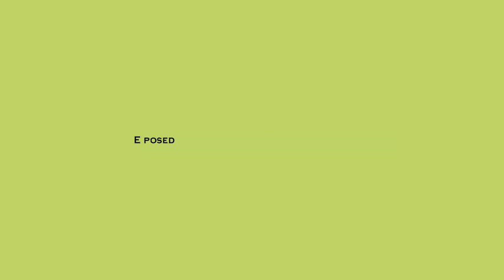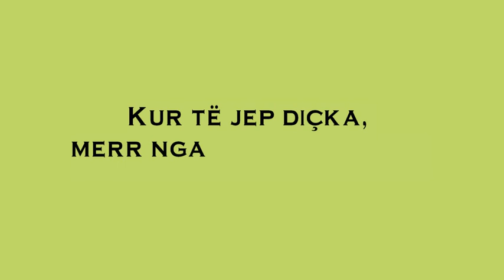Tri periudha të jetës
1. Periudha e rinisë:
E posedon kohën + fuqinë, mirëpo, jo edhe pasurinë!
2. Periudha e angazhimit dhe e punës:
E posedon pasurinë + fuqinë, mirëpo, jo edhe kohën!
3. Periudha e pleqërisë:
E posedon kohën + pasurinë, mirëpo, jo edhe fuqinë!
Kjo është jeta!! Kur të jep diçka, merr nga ti diçka tjetër!